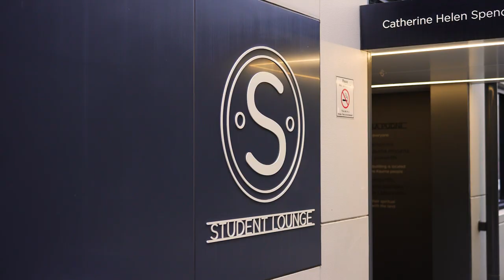UniSA 2022 Multicultural Festival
Highlights from our 2022 Multicultural Festival! Kuma Kaaru welcomed our students to Kaurna Land and then we had performances from Sabor a Cuba, Sun of Africa, Chonkai Colombian Folkloric dancers and La Bomba Dancers.